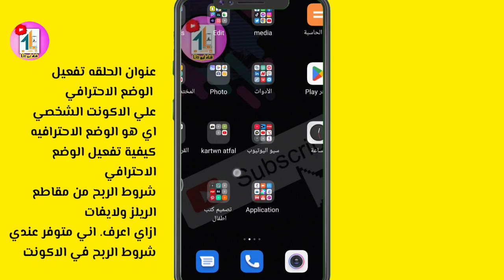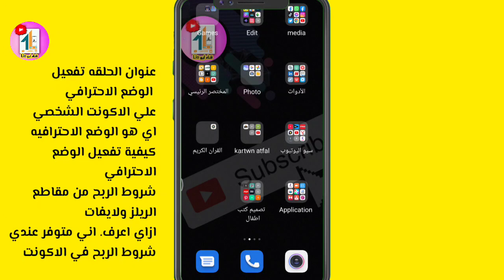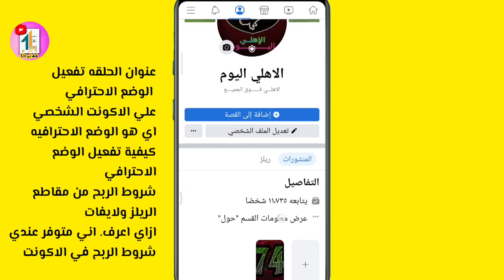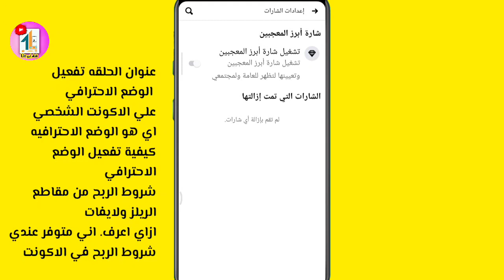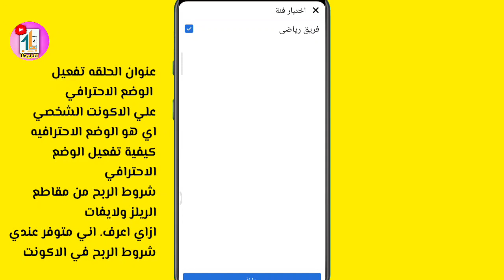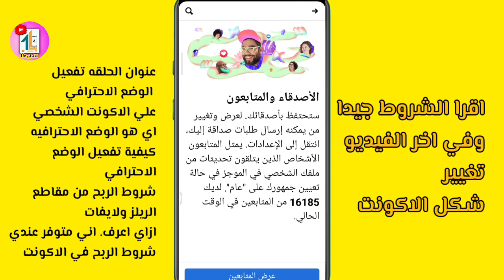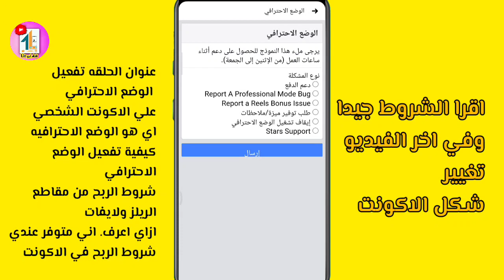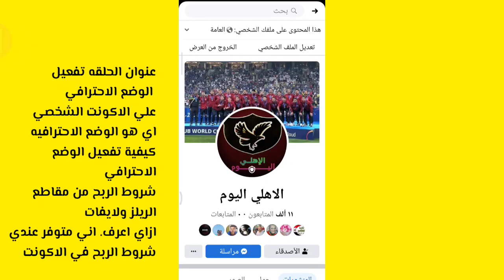طريقة تحويل ملفك الشخصي علي الفيسبوك الي الوضع الاحترافي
اسهل طريقه تحويل صفحتي لشكل بيدج تحويل صفحتي علي شكل بيدج
تحويل الملف الشخصي الى بيج
كيف تحويل الملف الشخصي الى بيج في ثواني فقط
تحويل الملف الشخصي الى صفحه عامة طريقة تحويل الملف الشخصي الى صفحة الوضع الاحترافي في فيسبوك
 الوضع الاحترافي
 المحترف للشروحات فيسبوك
 تحويل الصفحه الشخصيه إلى
 تحويل الملف الشخصي الى صفحة عامة الطريقه الصحيحه لتحويل الملف الشخصي الى بيج
طريقة تحويل الصفحه الشخصيه على الفيسبوك الى صفحة عامه
 تحويل الملف الشخصي الى صفحة عامه بعد التحديثات 2022
تشغيل الوضع الاحترافي في فيسبوك
الوضع الاحترافي
 الفيسبوك
 فيس بوك
 الوضع الاحترافي للفيس بوك
الوضع الإحترافي
 الربح من الفيس بوك
 كسب المال من فيسبوك
 شروط الربح من الفيسبوك
 تحويل الاكونت الي الوضع الاحترافي
 صفحة شكل بروفايل
 الشكل الجديد للفيسبوك
 شكل الفيس بوك الجديد
ربح المال من فيس بوك
ــــــــــــــــــــــــــــ
ــــــــــــــــــــــــــــــــــــــــــــــــــــــــــــ
ــــــــــــــــــــــــــــــــــــــــــــــــــــــــــــ
☆ فيديوهات مهمه هتفيدك جدا
ـــــــــــــــــــــــــــــــــــــــــــــــــــــ
ـــــــــــــــــــــــــــــــــــــــــــــــــــــ
◄حساب الانستقرام
ــــــــــــــــــــــــــــــــــــــــــــ
 وشير للفيديو
ـــــــــــــــــــــــــــــــــــــــــــــــــــــ
شروحات تطبيقات ومواقع مستخدمه بطرق مبسطه
خدمات اليوتيوب وتحقيق الربح